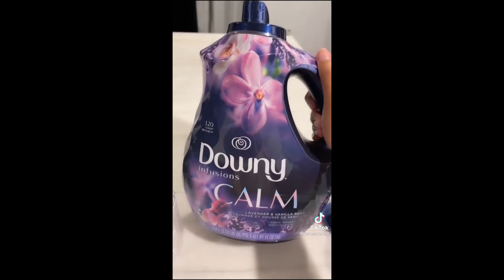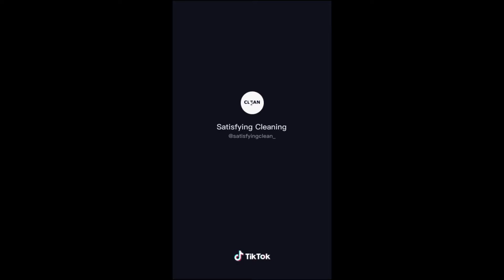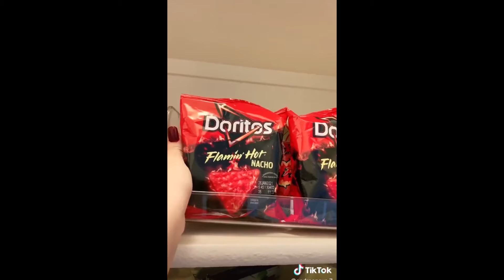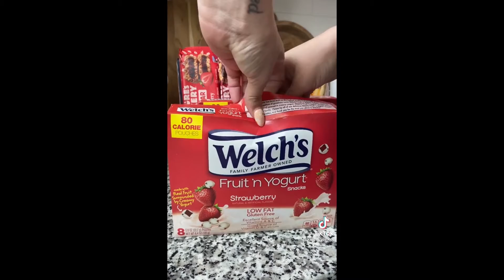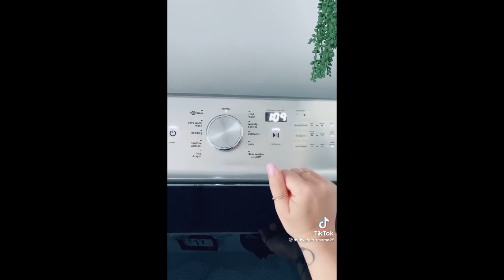Cleaning Tiktok Compilation #3